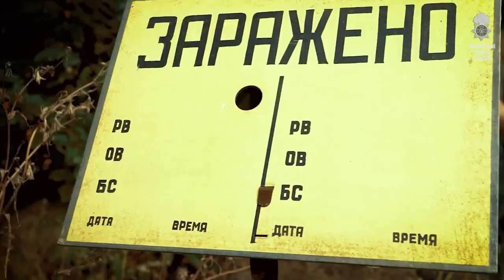Яка хімічна та біологічна небезпека може чатувати захисників на фронті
Безглузді влучання у об’єкти критичної інфраструктури і хімічної промисловості, безпековий тероризм, бомбардування заводу «Азовсталь» із загрозою витоку сірководню, хімзаводу з азотом у Рубіжному та Сєвєродонецьку, неодноразове використання касетних бомб та іншого негуманного озброєння , забороненого міжнародними правом. Не говорячи вже про щоденні погрози використання ядерної зброї…

Сьогодні це все чудово відомо українцям і саме так воює рашистська машина на противагу українській армії.
Реагування на хімічні, радіаційні загрози у військах покладено «військових хіміків». Вони першими висуваються у зону ураження, досліджують рівень загрози та складають план дій особового складу.
Останній місяць бійці Нацгвардії тримають Сєвєродонецьк.
🇺🇦Третє за розміром в Україні місто виробник аміаку і одне з найбільших в Європі підприємств хімічної промисловості з виробництва азотних добрив, метанолу, оцтової кислоти, ацетилену, формаліну, каталізаторів, товарів побутової хімії й іншої хімічної продукції.

Яка хімічна та біологічна небезпека може чатувати захисників на фронті та як убезпечують себе хлопці, аби вистояти у бою з хімією та радіацією –дивіться про це у інтерв’ю з гвардійцем Бригади швидкого реагування Нацгвардії, фахівцем радіаційного, хімічного та біологічного захисту.

відео: сторінка Національна гвардія України